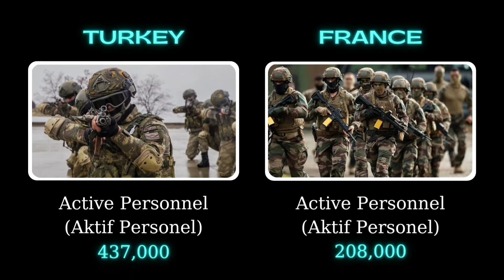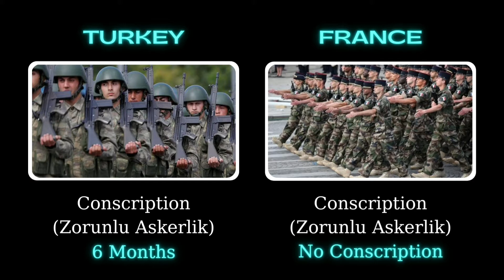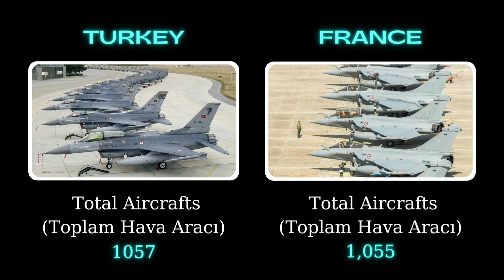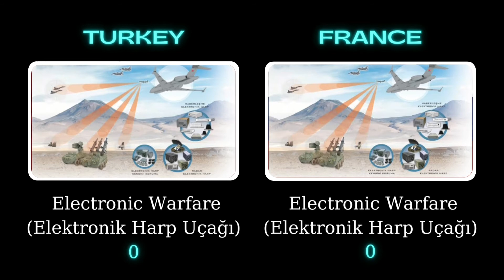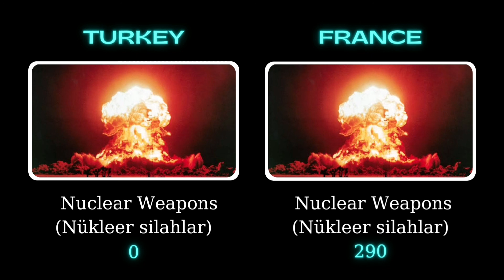Turkey vs France military power comparison 2022 | Türkiye vs Fransa askeri güç karşılaştırması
Türkiye vs Fransa askeri güç karşılaştırması 2022 | Turkey vs France military power comparison 2022
Turkey # France
Fransa Dünyanın en güçlü 7. ordusuna sahip.